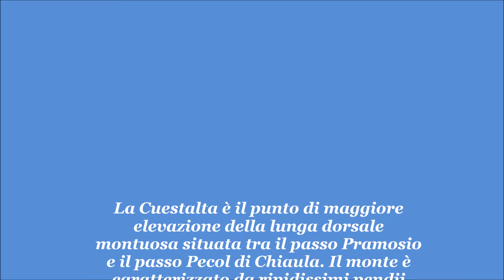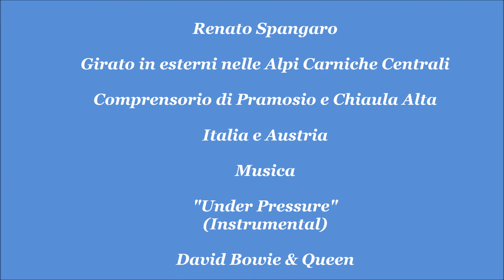Cuestalta e Punta Medatte. Ferrata Cresta Nord.Alpi Carniche.